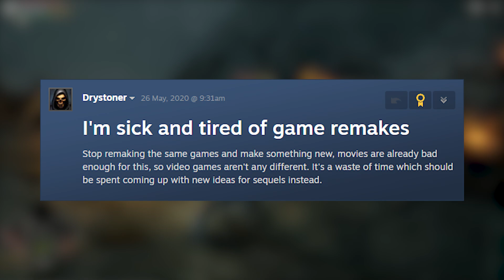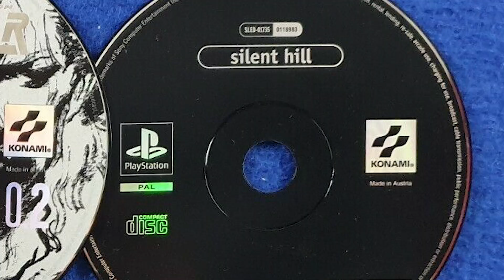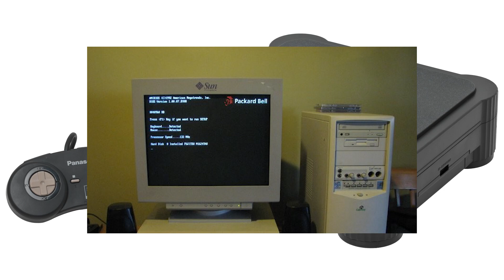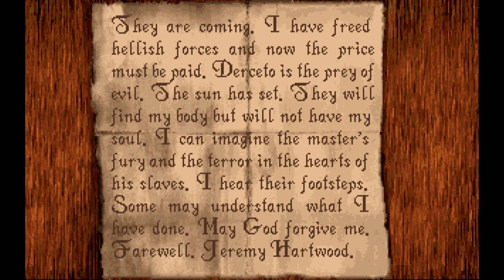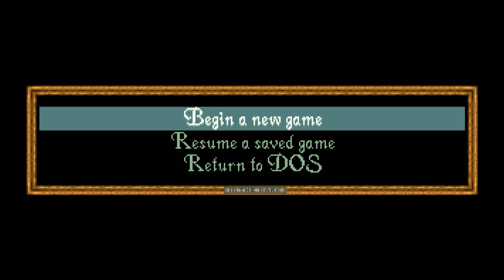Playing the First 3D Survival Horror Game EVER Made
Welcome to Alone in The Dark, released in 1992, this game was awarded the Guinness World Record for the first 3d survival horror game ever made. I genuinely had a great time playing this and I'm going to finish it asap, and I hate myself for it.

A suspicious suicide. A chilling curse. A malevolent power. Finally, a wicked dark secret. This is Derceto, a legendary Louisiana mansion where, against your better judgment, you're drawn into a world of shadows to explore the darker side of Jeremy Hartwood's imagination.

Alone in the Dark: Classic Collection brings the seminal survival horror masterpieces of the 90's to your PC today.